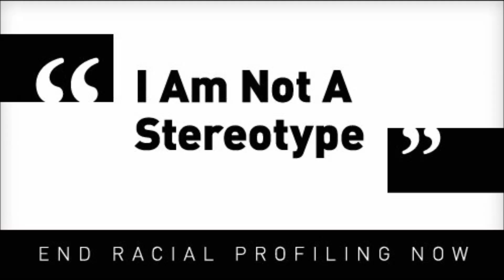063014 Racial Profiling and RANDOM